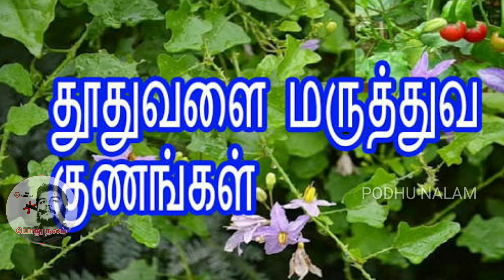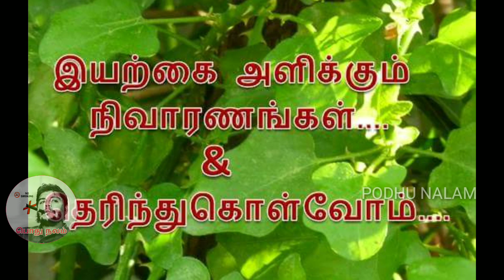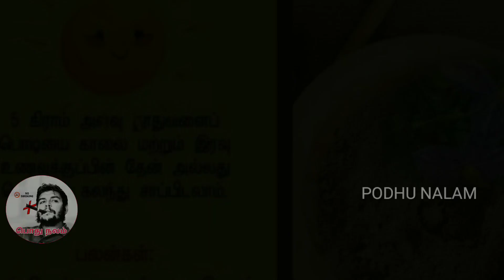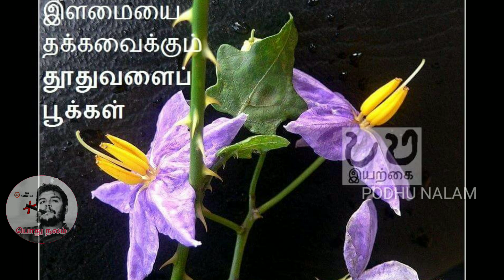புற்றுநோய் தடுக்கும் தூதுவளை கீரை prevent cancer to Thuthuvalai Spinach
புற்றுநோய் தடுக்கும் தூதுவளை கீரை -
prevent cancer to Thuthuvalai Spinach

 தூதுவளையின் மருத்துவ குணங்கள் மிகவும் சக்தி வாய்ந்தது. இது சயரோகம், பிரைமரி காம்ளக்ஸ், ஆஸ்துமா, டான்சிலிட் டீஸ், தைராய்டு கட்டிகள், வாயில், கன்னத்தில் ஏற்படும் கட்டிகளுக்கும் காதில் ஏற்படும் எழுச்சிக் கட்டிக்கும் பயன்படுகிறது. சளியைக் கரைக்கும் தன்மைக்கு முதலிடம் பெறுகிறது. தைராய்டு கட்டிகள் தோன்றியவுடன் தூதுவளையைப் பயன்படுத்தினால் நிரந்தரத் தீர்வு காணலாம்.

புகைப்பழக்கம், மதுப்பழக்கம் போன்ற பின் விளைவுகளான புற்றுநோய் எனக் கண்டறியப்பட்டால் ஆரம்ப நிலையிலே தூதுவளை இலையைப் பயன்படுத்தி, பூரண சுகாதாரத்தைச் சில மாதங்களிலே மீண்டும் பெற்று விடலாம்.
தூதுவளையை மிக எளிய முறை உபயோகத்திலேயே பல நன்மைகளை அடைய முடியும்.